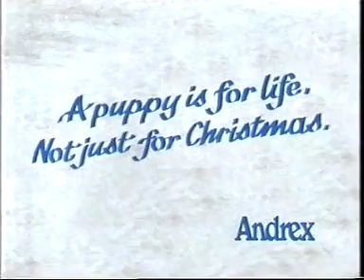Andrex Christmas Advert - Channel 4 Junction Christmas Eve 1992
A look at the ident from Christmas 1992